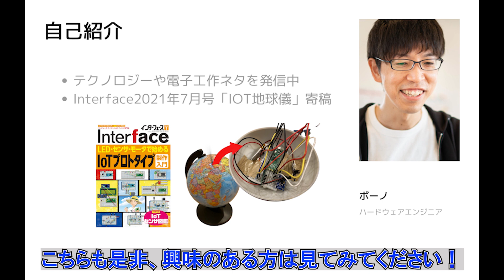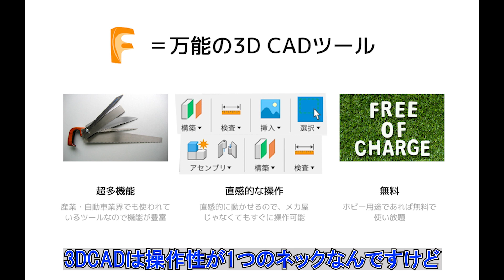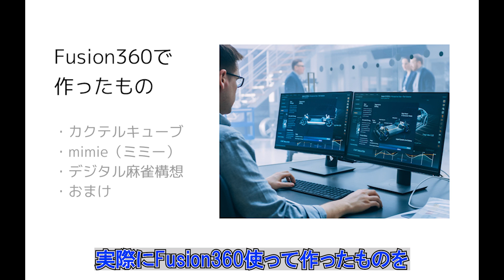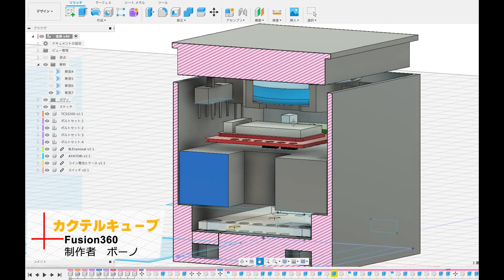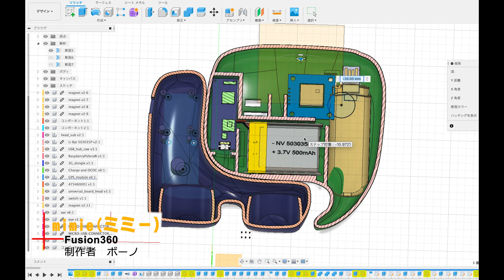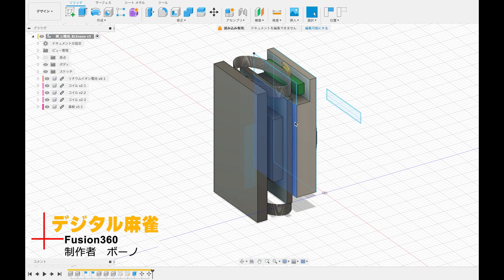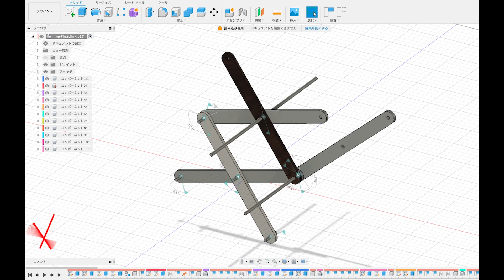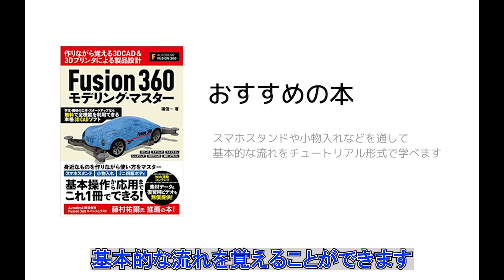【電子工作基礎編】Fusion360で作ったもの紹介します｜非メカ屋でもサクサク使える高機能3D CAD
今回は、定番の3D CADソフトであるFusion360（ヒュージョン360）を紹介します。

Fusion360は下記特徴があります。
・超多機能：産業・自動車業界で使われているツールなので機能が豊富
・直感的な操作：メカ屋じゃなくてもサクサク操作可能
・無料：ホビー用途は無料！

用途としては、3Dプリンタへの出力や一人ブレストなんかにも使えます。

今回は、私がFusion360を使って作った下記ガジェットを紹介します。
・カクテルキューブ
・mimie（ミミー）
・デジタル麻雀構想
・おまけ

何といっても伝えたいのは、Fusion360はとにかく使っていて楽しい！という事です。
本当に直感的に使えるので、ぜひ皆さんも一度その感覚を味わってみて下さい。

電子工作コミュニティメンバ募集中
2024年12月、新しく「電子工作で人生豊かにするラボ（仮称）」というコミュニティを立ち上げました！

単に電子工作を学べるだけでなく、電子工作を通して人生が少しでも豊かになるような場にしたいと思っています。
以下のような悩みを抱えている方はぜひご参加頂ければと思います！
・実現したいことはあるが、電子工作の知識がなくて進められない
・アラフォーなのに技術力不足・経験不足で今後のキャリアに悩んでいる
・自分の強みが見つからず、5年後に今の会社で活躍している姿がイメージできない
・物事に熱狂できない
・大人になって友達が作れない

上記のような悩みをお持ちの方であれば、電子工作経験の有無や職業、年齢、性別は一切問いません。
どなたでも無料で参加できるので、ご興味のある方はどしどしご参加ください👍
※Discordというコミュニケーションアプリを使います（PC、スマホどちらでも可）

【目次】
0:00 イントロ・自己紹介
1:24 Fusion360とは
3:33 Fusion360で作ったもの紹介
8:30 おまけ
9:26 最後に

【関連リンク】
・Fusion360
・おすすめ書籍

【自己紹介】
普段はエンジニアやってます。
YouTubeで電子工作やテクノロジーにフォーカスをして情報発信中。
愛用ツールはFusion360, Fritzing, KiCad, LTspice, MATLAB Home。
ブログも見てもらえたら嬉しいです！